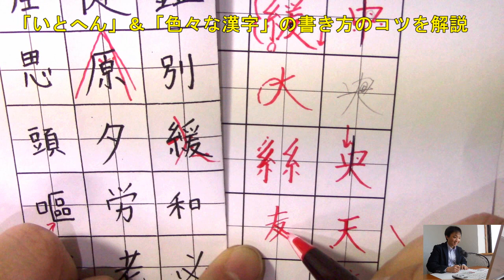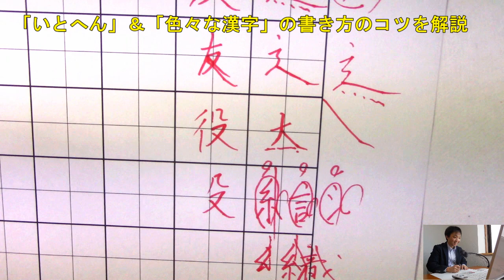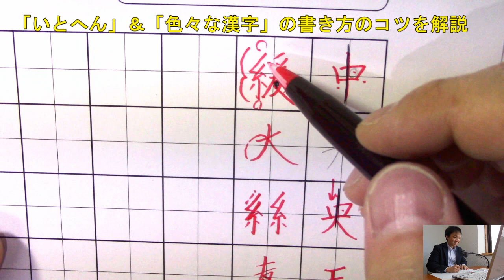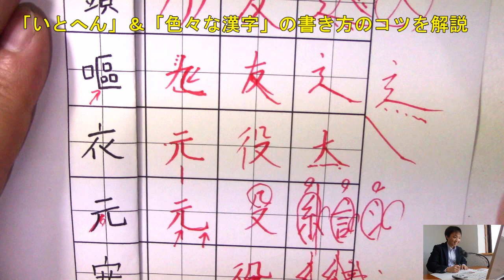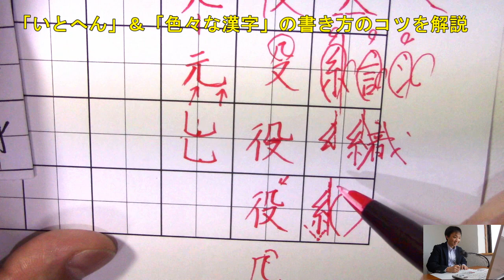生徒さんの苦手な漢字「いとへん」「緩・友・役・九・元」書き方のコツ 『美文字塾』谷口栄豊